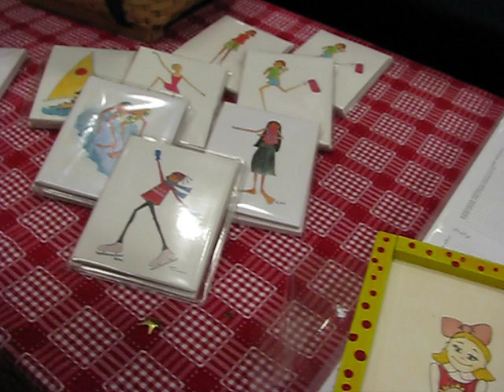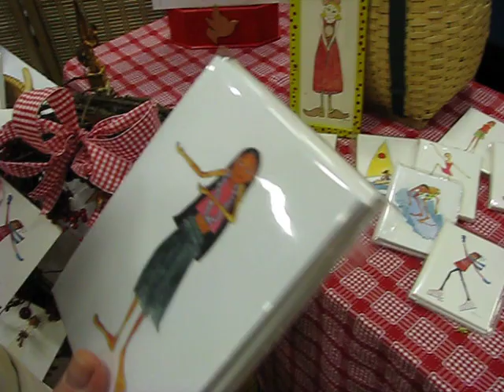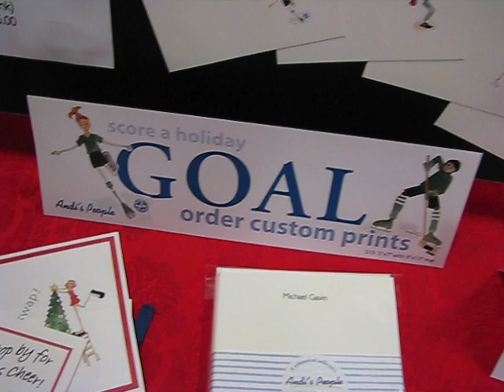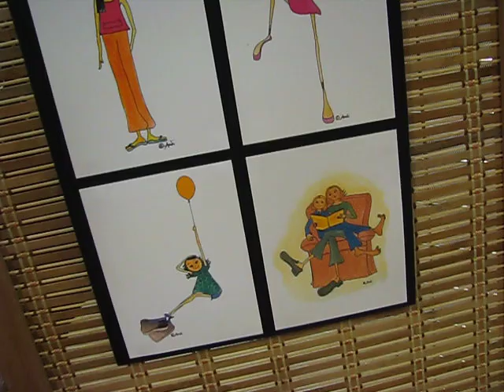Anne Schroeder - Andi's People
Andi's people came back to Anne when she wasn't expecting it.